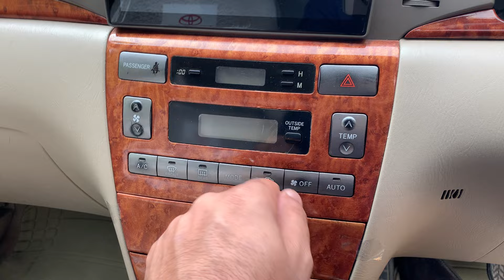Toyota x Carolla || non custom paid car in Pakistan || premium car brands || Low price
Hashir Pathan
Right review
Ideal car centre
Zain ul abideen
An life parts
Watan motor
Price to price
Al rafay motor
Ahsan shah
Arshad khan ideas
Shan motors
Afsar motor
Car market
Nks Karachi motor
CarGet
Hussain badshah motor
Nauman maqsood ahead
Car mate pk
Ncp car
Ncp car in Pakistan
Ncp car in Quetta
Non custom paid car in Pakistan
Non custom paid car in Quetta
Non custom paid car in Japan
Non custom paid car in swat
Khattak bahi
Amin hafeez
Mohsin vilog
Pakwheel
Zain ul abideen
Naveed motor
Khan motor
Yousafzai motor
Chakdara motor
Swat motor
Jan Japan motor
Jalal Japan motor
Adnan motor
Adnan aak
Car market
Toyota Prius
Toyota car
Toyota carolla
Hounda civic
Hounda car
Toyota Lund cruiser
Lund cruiser
 Pakwheel
Used car
New car
Auto car
Pakistan
Lahore
Islamabad
Karachi
Peshawar
Swat
Quetta
Kashmir
Moltan
Fasilabad